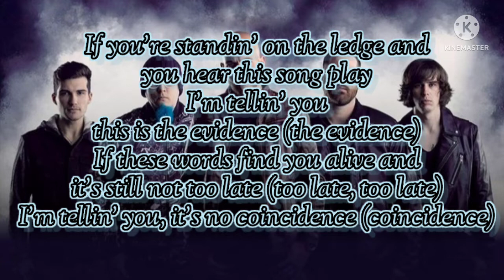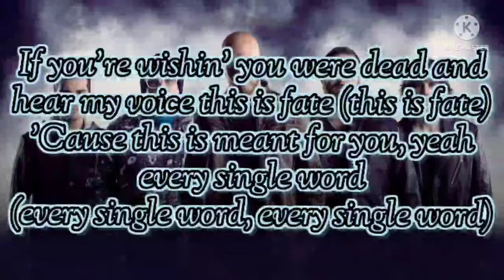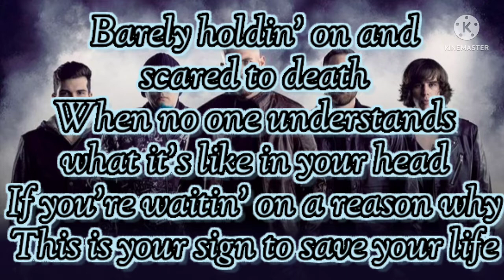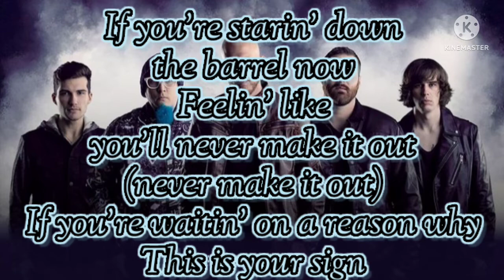Citizen Soldier This Is Your Sign Lyric Video